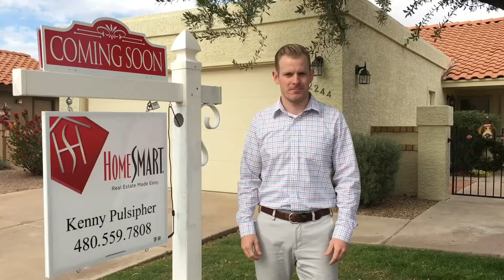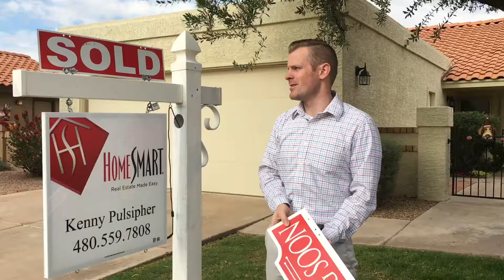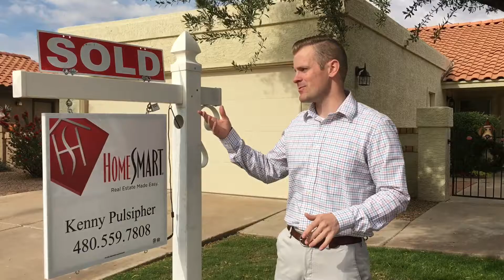Sold this home in 0 days on market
How did I sell my last 2 listings in under a day and for full asking price? Watch this video and find out!